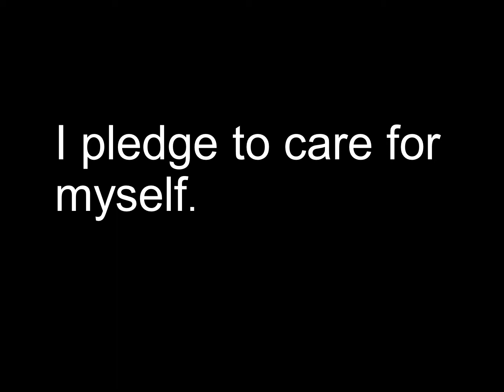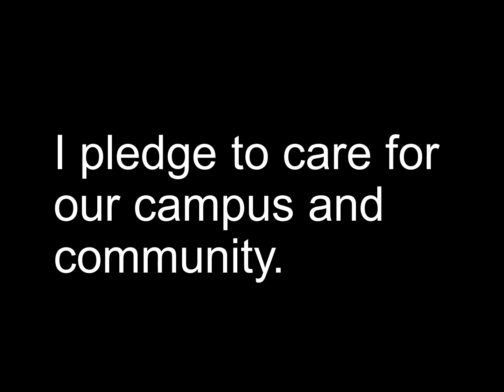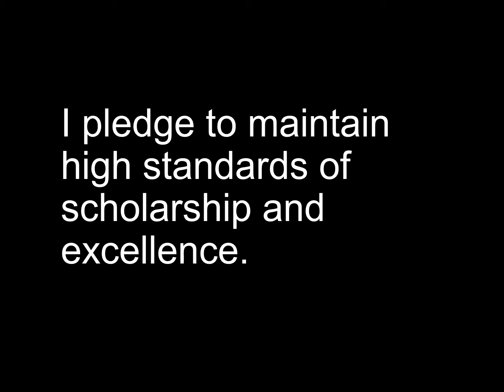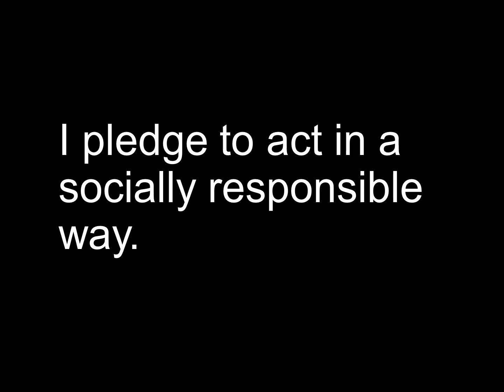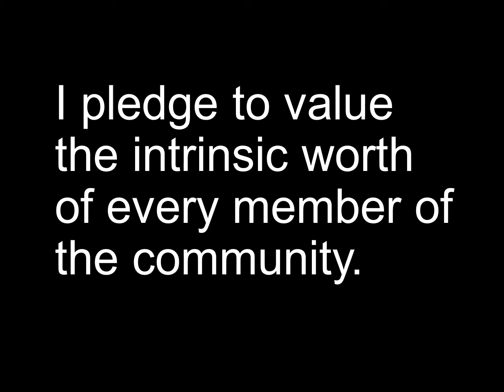BSU students: Take these two important pledges.